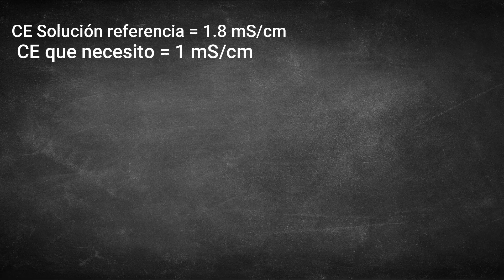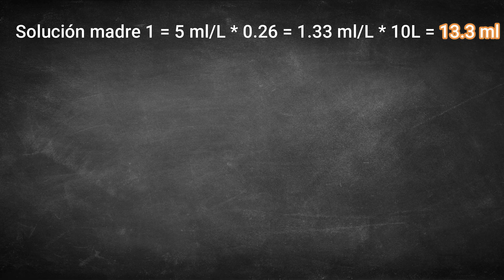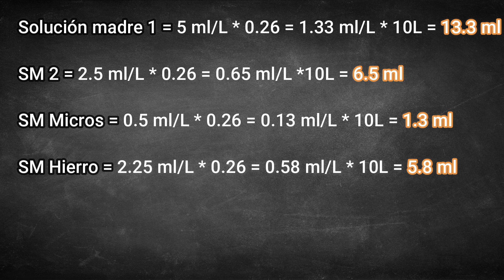FRESAS HIDROPONICAS 🍓 Cambio de SOLUCIÓN NUTRITIVA 💧 #3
Hola horticultores! 🍓 En esta actualización te mostrare como realice el cambio de solucion nutritiva para fresas hidroponicas en casa, corrigiendo el problema que te habia venido mencionando de conductividad electrica y pH, ademas te mostrare la actualización de 35 dias de desarrollo de las plantas y un problema que se ha presentado, espero que lo disfrutes y saludos!

💦 Aquí puedes encontrar los equipos que utilizo para medir la conductividad y el pH

🌱 Aquí puedes encontrar un SISTEMA HIDROPÓNICO similar al del vídeo
Aquí tienes los links de cada material que utilizo para hacer el sistema hidropónico del vídeo:
📦 Caja de plastico
🗑 Canastilla hidroponica
🗜 Broca de 2"
🗜 Adaptador para broca
🔌 Compresor (bomba de aire)
🧱 Piedra difusora

⏱⏱⏱ TIMESTAMPS ⏱⏱⏱
00:00 Lo que veremos más adelante…
00:33 Intro
00:41 Colocar las plantas en otro contenedor
01:20 Como medir la conductividad eléctrica
01:35 Como medir el pH
02:10 Vaciar la solución nutritiva
02:31 Lavar y desinfectar los materiales
02:51 Llenar el sistema hidropónico con agua
03:00 Medir la conductividad eléctrica del agua
03:31 Como calcular la solución nutritiva
05:32 Como preparar la solución nutritiva final
06:15 Como ajustar el pH
07:08 Como colocar las plantas en el sistema
08:32 Semana 3: Desarrollo de hojas y raíces
09:26 Semana 4: Desarrollo de hojas y raíces
10:42 Semana 5: ¡Los estolones!
12:02 Semana 6: ¡Mejor oxigenación!
13:45 Semana 7: Desarrollo de las plantas de fresa
14:06 Lo que veremos en el siguiente vídeo… SUSCRÍBETE!
14:42 ¡Gracias por ver! Continúa viendo contenido…